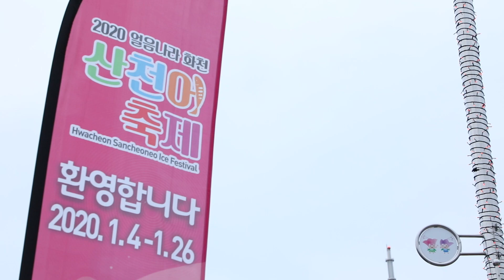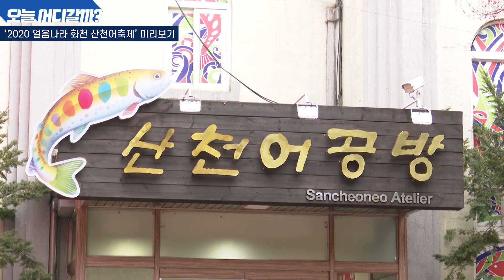[오늘 어디갈까] 화천 산천어 축제 미리보기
화천 산천어축제가 내년 1월 4일에서 11일로 1주일 연기됩니다. 보시는 영상은 연기되기 전에 촬영했습니다.  화천에서는 여전히 축제 준비가 한창입니다. 2만 7000개 산천어 모양의 등(燈)에 불을 밝히는 선등거리는 이미 설치가 끝난 상태입니다. 경자년 새해와 함께 시작되는 화천 산천어 축제를 즐기실 준비가 되셨나요?